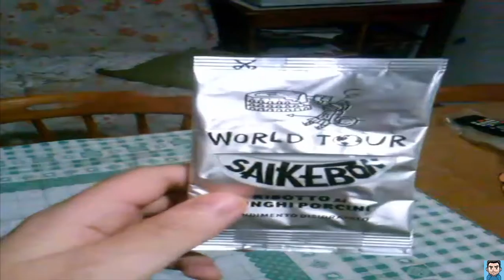Workd tour Italia Saikebon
Workd tour Italia Saikebon Cucina